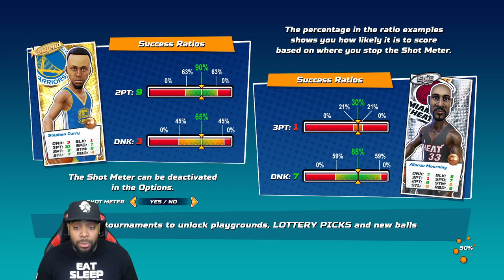QJB & IPODKINGCARTER HITTING FULL COURT SHOTS! NBA Playgrounds Online Gameplay Ep. 17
Welcome to today's new video, QJB & IPODKINGCARTER HITTING FULL COURT SHOTS! NBA Playgrounds Online Gameplay Ep 17. Enjoy this PS4 Online Multiplayer game!